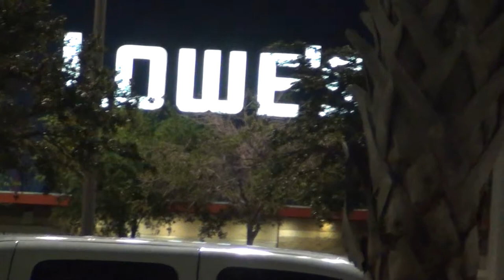Hippie School Bus Camping At LOWES